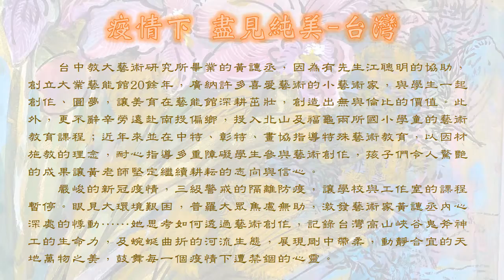疫情下 盡見純美 台灣~2021黃譓丞個展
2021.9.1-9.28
財團法人英才文教基金會 全球藝術中心
台中市西屯區府會園道179號4樓
週一至週五10:00~17:00
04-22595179